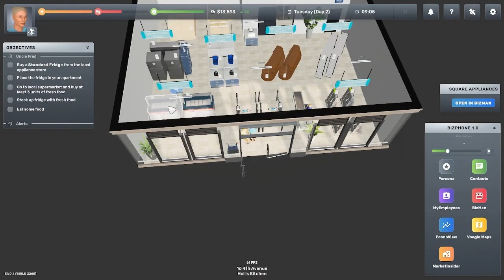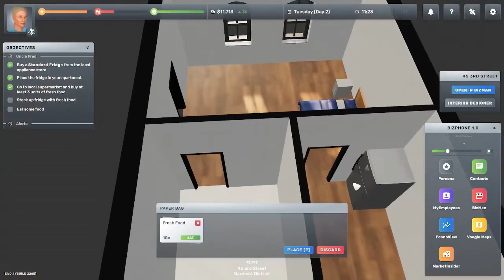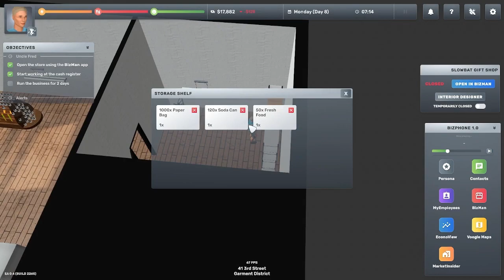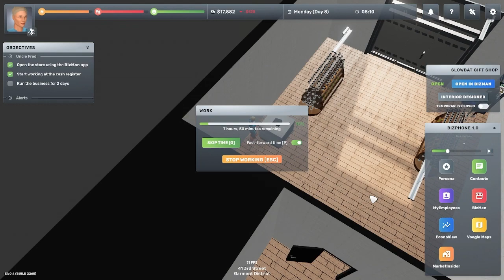Starting Small Business - Big Ambitions Gameplay